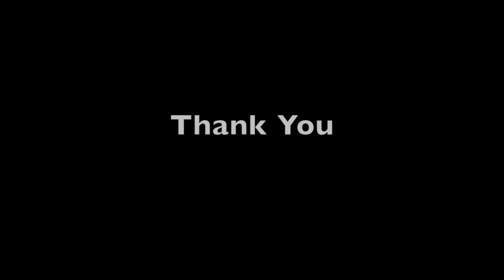Our Billy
William Henry Grant III (November 29, 1949 - September 30, 2013)

The video presentation was part Bill Grant's Memorial service Monday, May 19th 2014 at the Brooklyn Academy of Music, Fishman Space.

Bill Grant was an brother, uncle, father, friend, mathematician, engineer, lighting designer, photographer, harpist and harp builder, explorer and teacher.

May this video take you on a brief journey into our Billy's legacy.

This video consists of clips, interviews and images complied by the Aiken, Grant and Trimingham families, edited by Truemaster Trimingham (a.k.a. Tan Solo)